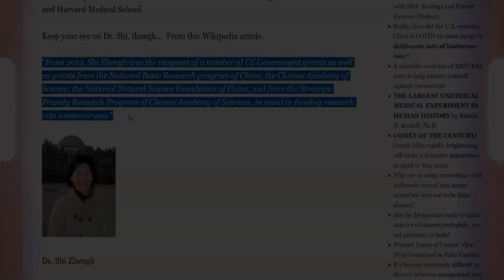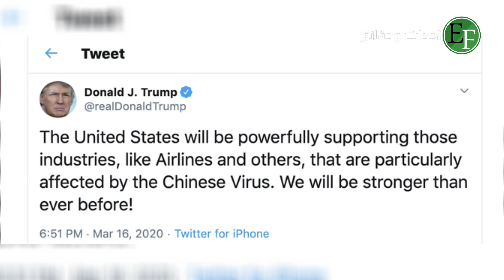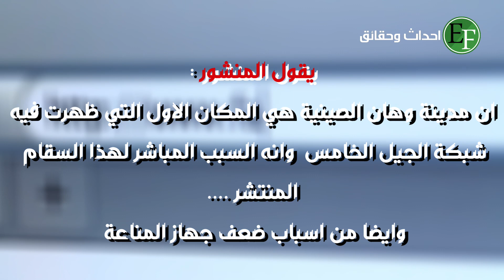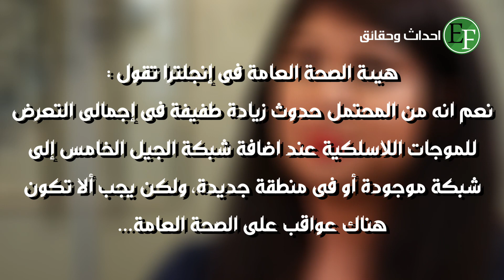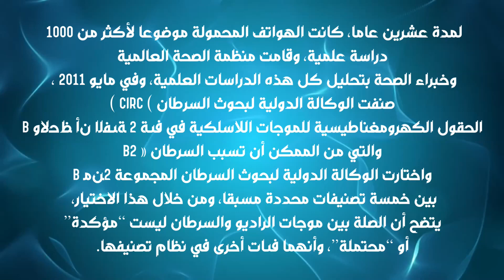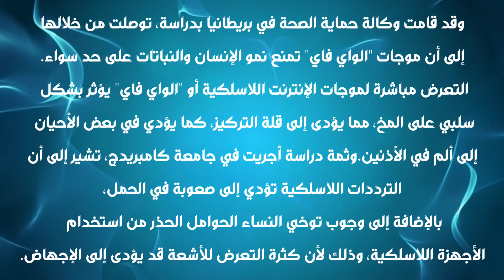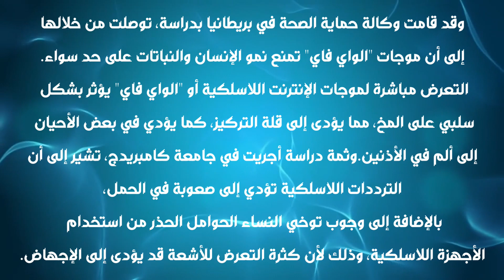هذا حقا سيجعلك تشك! كيف للناس تجاهل ما يحدث الان 2020